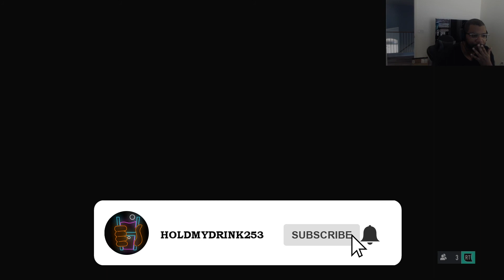FIFA 21 WHAT IF PACK OPENING! 3 WHAT IF'S PACKED! 83 x 25 PACK, 85 x 5 PACK!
Fifa pack opening for What IF promo! I open my 83x25 pack from Icon Swaps, and the new 85x5 SBC. How good was my pack luck?